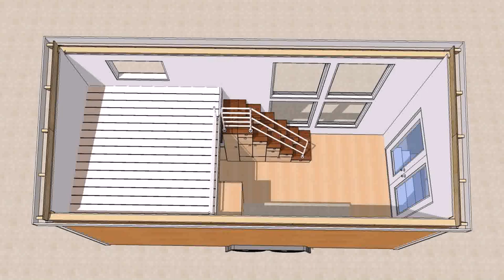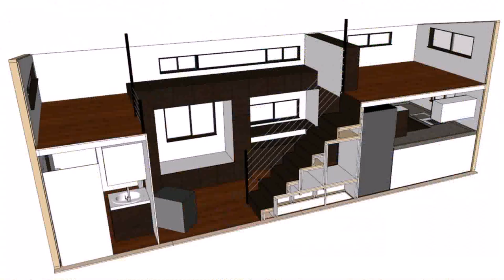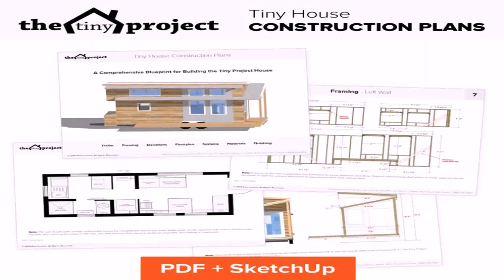Tiny House Plans On Wheels Cost